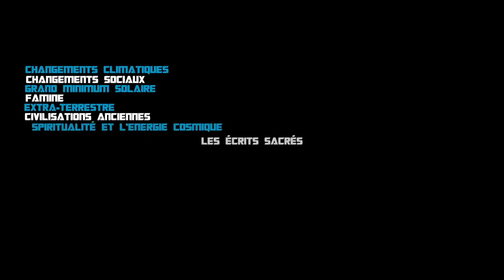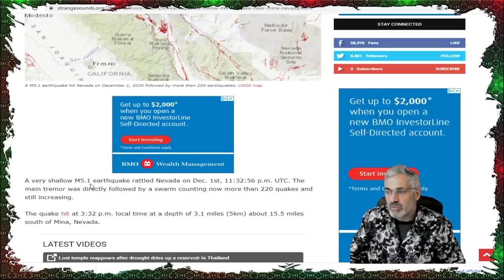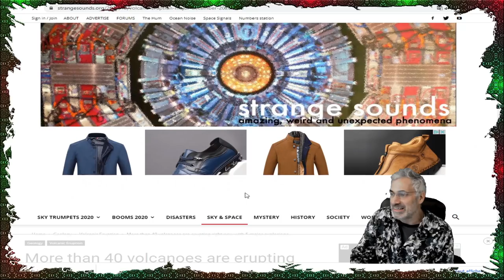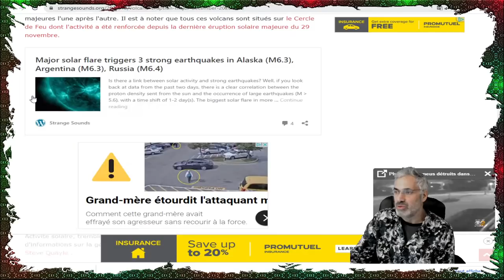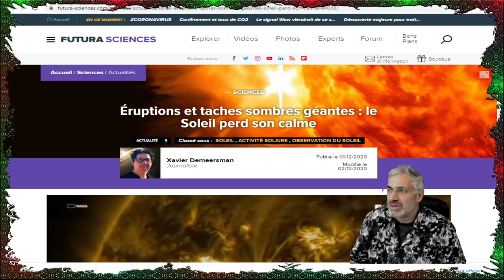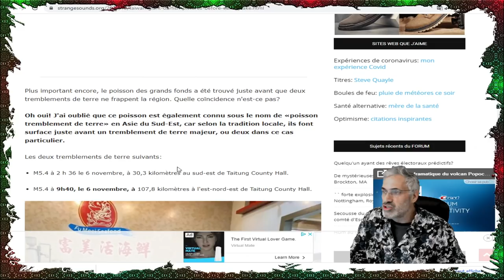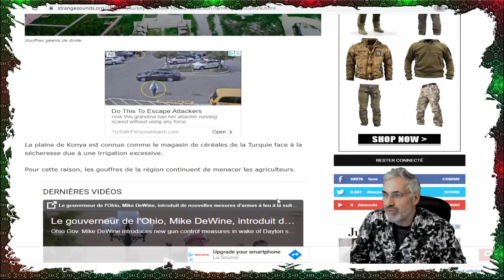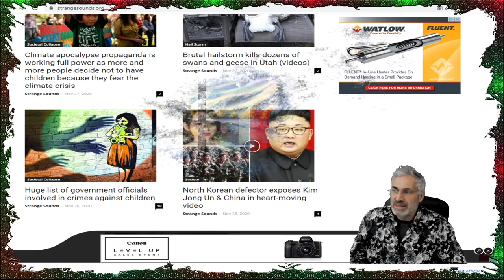TOUS LES SIGNES DE LA FIN DE NOTRE TEMPS SONT LÀ;VOYEZ PAR VOUS MÊME.